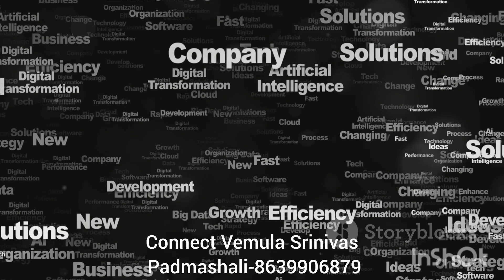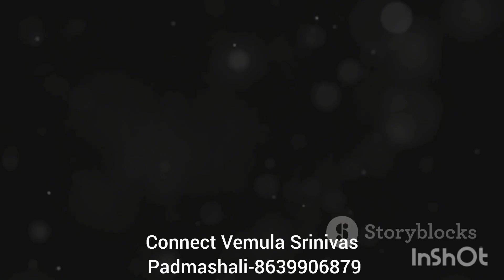Boost Your Msme Profits With Ai Marketing!?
Meet Vemula Srinivas Padmashali, renowned digital marketing expert, as he dives into the transformative power of AI for businesses! Discover how AI can help your business reach more customers, reduce operational costs, and significantly increase profits. Ready to take your business to the next level? -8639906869.

* Ai Digital Marketing Can Increase Your Business Branding.
* Ai Digital Marketing Can Increase Your Business Leads.
* Ai Digital Marketing Can Increase Your Business Sales.
* Ai Digital Marketing Can Increase bYour Business Profit Growth.